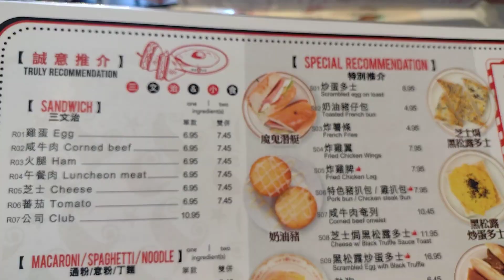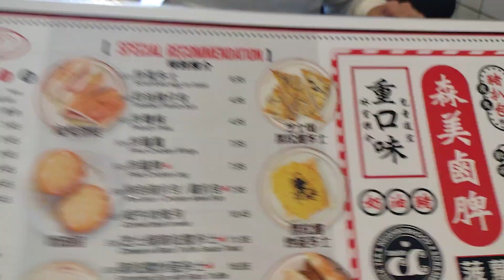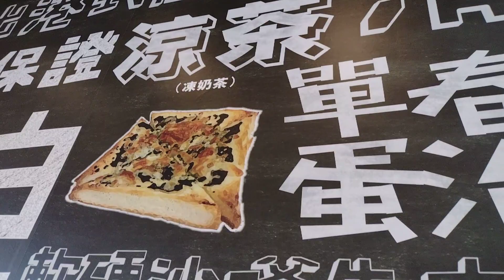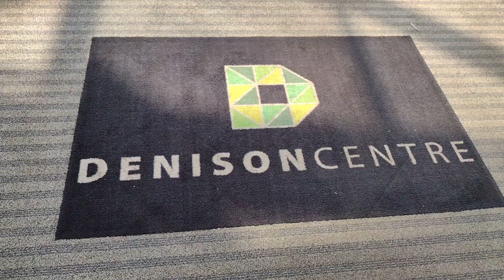朋友帶我去多倫多萬錦市一家港式茶餐廳 - Peter " 一個人到處吃飯 "-" 探店食嘢 " 陳叔善 Peter Suk Sin Chan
去了多倫多萬錦市一家港式茶餐廳  Chrisly Cafe 華星冰室 - " 一個人到處吃飯 " - " 探店食嘢 "  陳叔善  Peter Suk Sin Chan epis 390